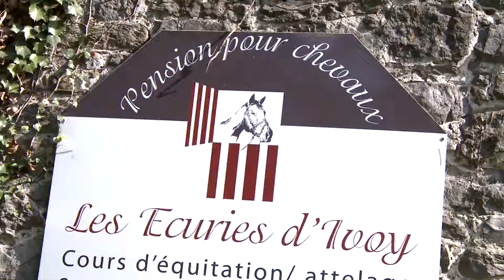Assesse : De gehucht Ivoy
Op het eerste gezicht zou je nooit raden dat het dorpje van Ivoy enkele uitzonderlijke plekken heeft, zoals een prachtig kasteel-hotel, een hippotherapeutisch centrum en zelfs een vliegveld.

De stallen van Ivoy, bekend voor de paardrijlessen en -stages, bieden tevens hippotherapiesessies aan.

Een aantal kilometer verder vind je het majestueuze 'Château de la Poste'. Dit hotel beschikt over 42 kamers, en daarnaast over - iets ongewoner - een boomhut en een 'loftcube' in z'n bosrijke park. Vergaderzalen zijn ook beschikbaar.

En tot slot, het vliegveld van Maillen, afspraakplaats voor ULM-liefhebbers, ligt er ook niet ver vandaan.